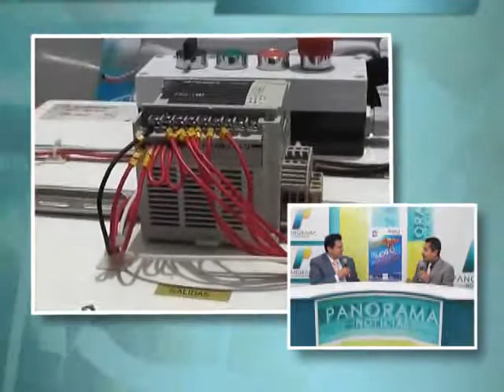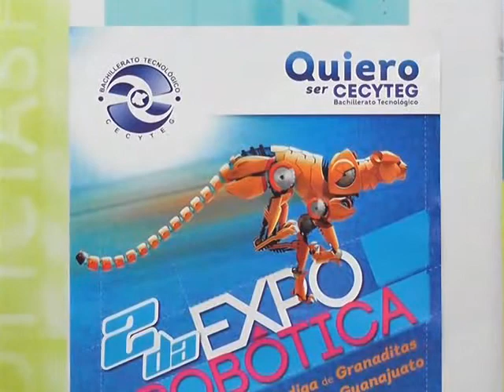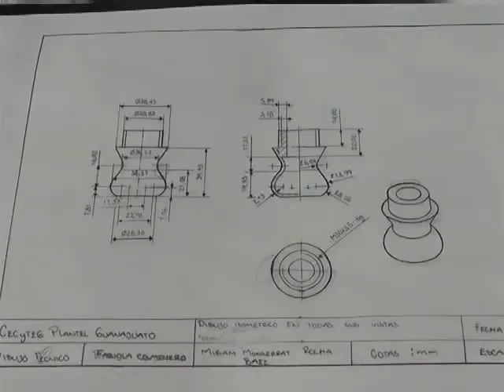"Superamos las expectativas en la Expo Robótica 2014": Cecyteg